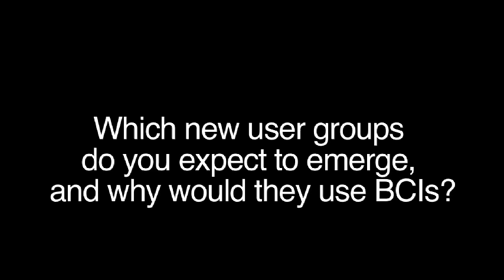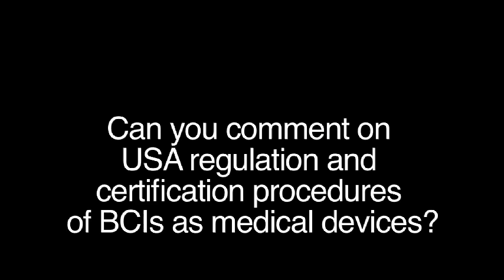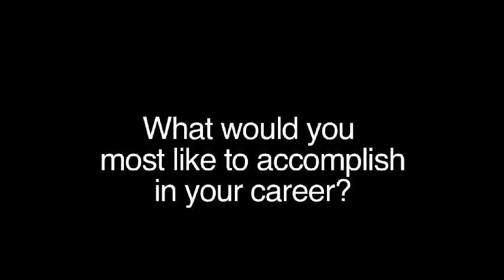Dr. Philip R. Kennedy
In 2011, we interviewed many of the top people working in Brain-Computer Interface (BCI) research. We hope these videos, and other materials on Future BNCI website (future-bnci.org), will help to inform the public about BCIs.

This interview was taken during BCI2011 Conference (bci2011.eu), Utrecht, The Netherlands.

Interviewer
Dr. Brendan Z. Allison

Anna Sanmartí
Dr. Aleksander Väljamäe